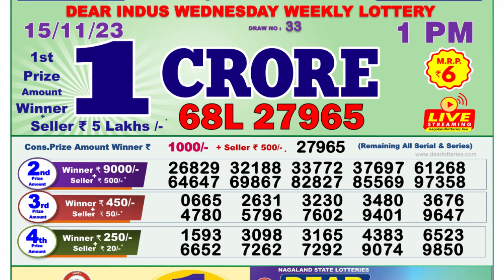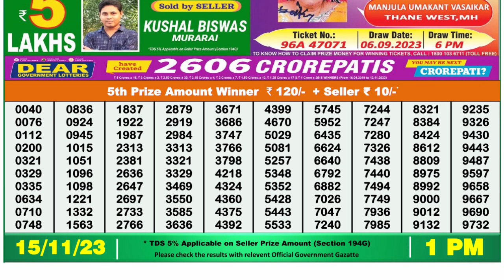🔴Dear Lottery Sambad Live 1pm today 15.11.23 Nagaland State Lottery Result